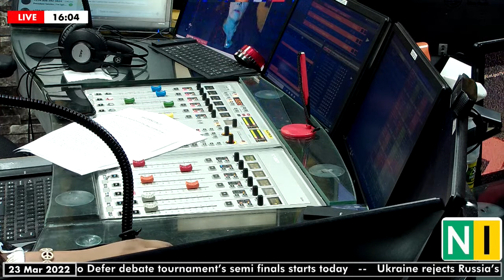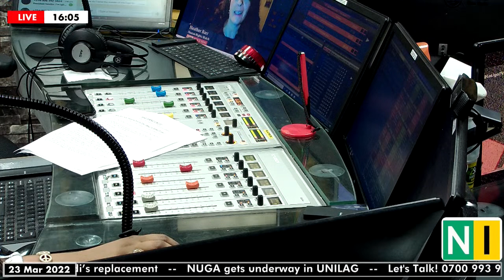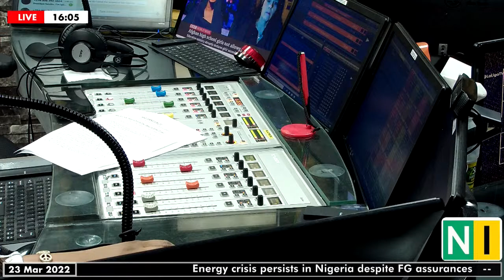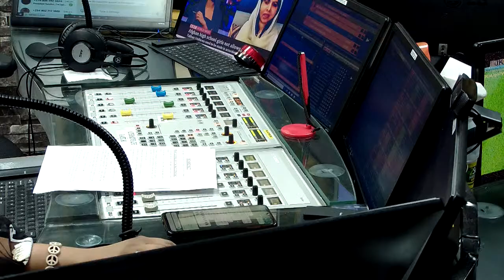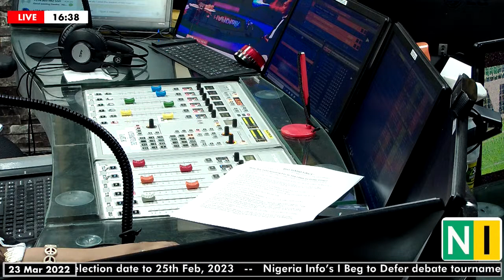Who Are YOU Rooting For In The I Beg To Differ Final?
I Beg To Differ Debate Tournament with Sandra Ezekwesili.

Tune in to hear The Leaders Of Tomorrow Debate The Questions Of Today.